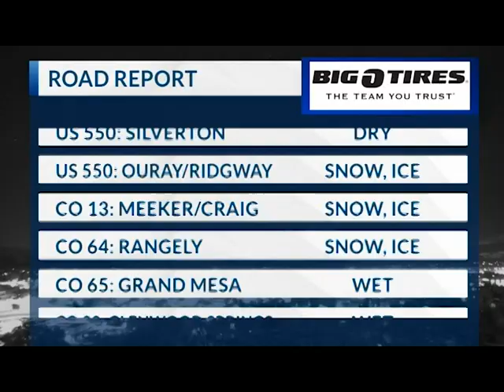11.10.22 road report